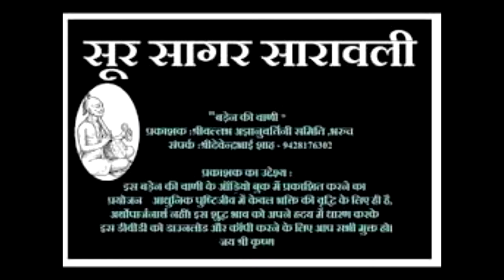surdas ji ka jeevan parichay class 10 सूरदास का जीवन परिचय कक्षा 10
Learn about सूरदास जी का जीवन परिचय |